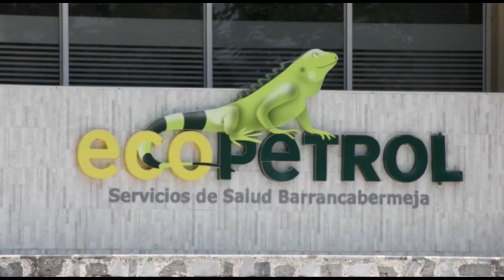Muere hombre de 49 años, víctima del Covid-19